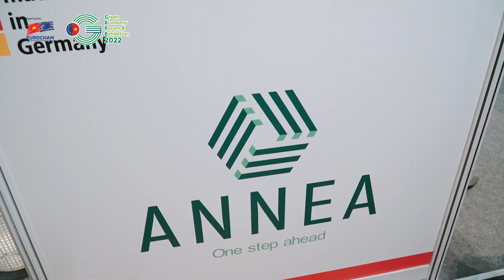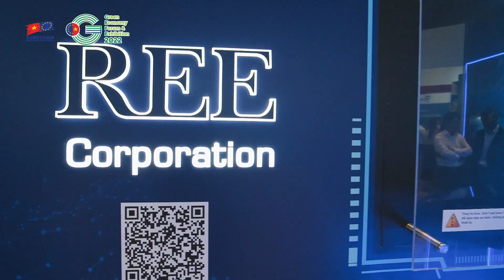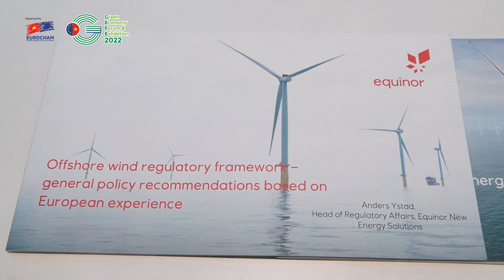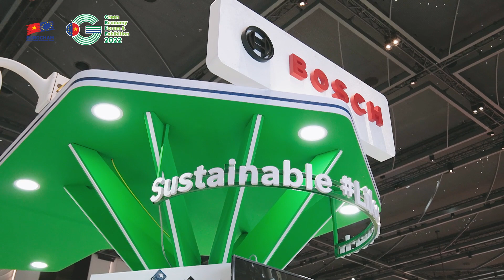GEFE 2022 DAY 2- NOV 29 RECAP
📗 The 2nd Day of our Green Economy Forum & Exhibition (GEFE) 2022 has concluded. We are extremely grateful to have so many incredible exhibitors showcasing their green solutions and innovations!
❗ Tomorrow is your last chance to visit GEFE 2022 ❗
You can still come and get tickets to our FREE Exhibition!
See you tomorrow!!!